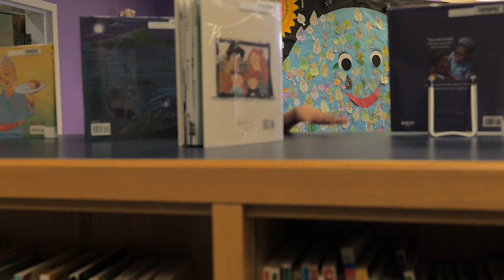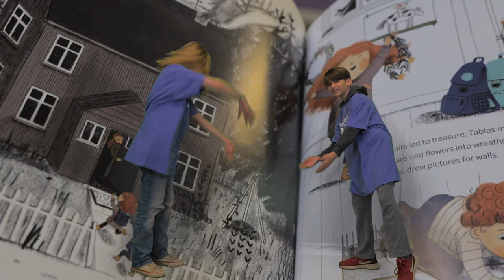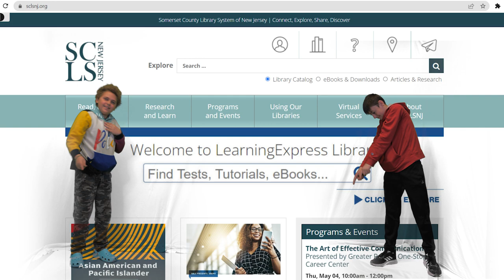SCLSNJ's 2023 Summer Reading Challenge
Take the SCLSNJ Summer Reading Challenge.